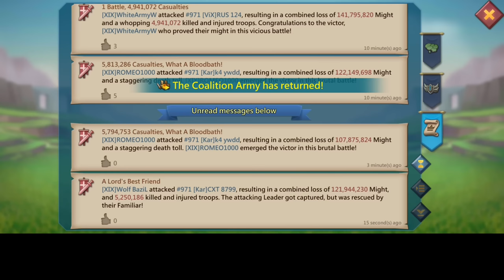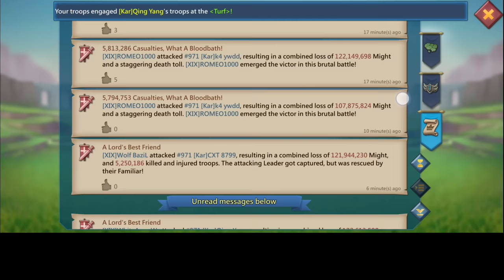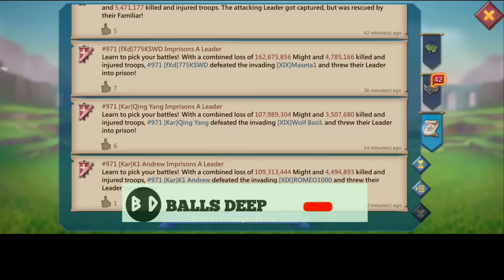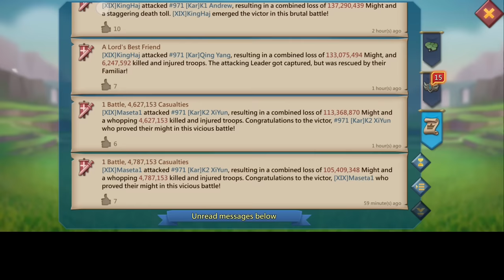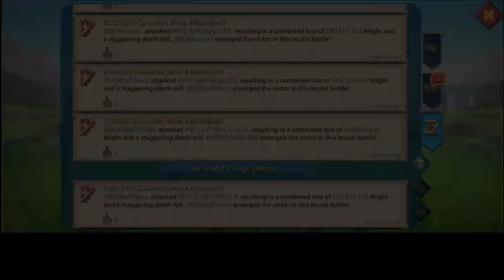AN EMPEROR A BARON & A PALADIN KVK ACTION! 6BILLION POINTS IN A 1V1 KVK BY XIX - Lords Mobile